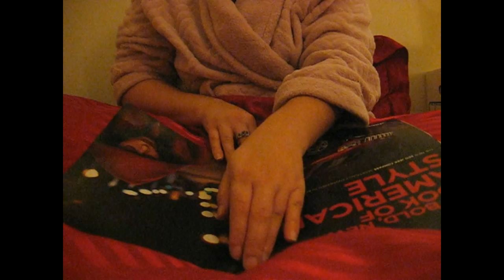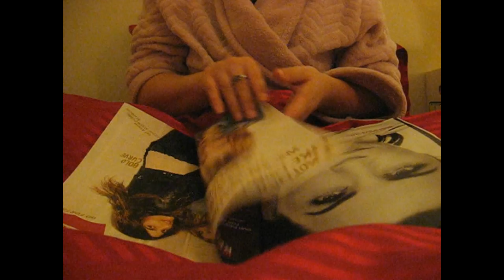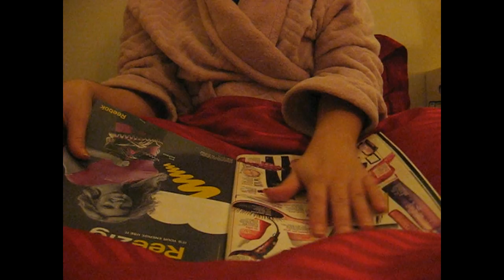ASMR Triggers Creative Commons Video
In this not for profit video I call attention to some of the great work being done out there by ASMR artists. If you see yourself here, please comment to take credit for your work and make it easy for people to find your channel. We have crinkly bags, and paper, a quarter collection, marbles and water, and magazine page turning.